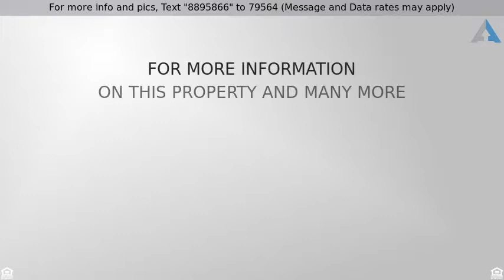Priced at $329,900 - 706 Hickory Road, WOODSTOCK, IL 60098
Cape Cod, 2 Stories - WOODSTOCK, IL

3.5 Car Garage & Custom from every angle, with quality materials & forethought!  This beauty sits on just shy of an acre with mature trees & on a quiet Unincorporated area of Woodstock.  OPEN floor plan, GENEROUS Room Sizes, a First Floor Master Suite and Laundry Room make this home so flexible & easy to entertain in.  Finished Rec Room upstairs, BONUS room for storage or another bedroom over the garage!  Garage is 38 x 26 with an 8' door & 2-7' doors.  Epoxy floor, heated, insulated & utility sink.  Master Bedroom wall is INSULATED for sound between living room (of course).  You will find that EVERYTHING was attended to when building & adding to this home. You simply have to come & experience it for yourself!